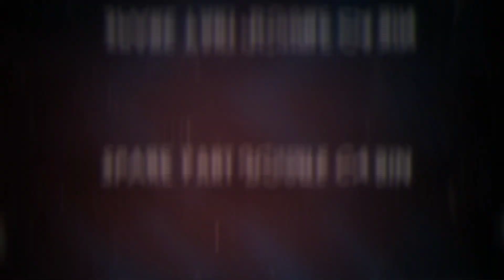FORD RANGER WILDTRAK RUBAH F150, PUTIH MANTEB LEK‼️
-Salon Mobil
-Jual Beli Trail 5